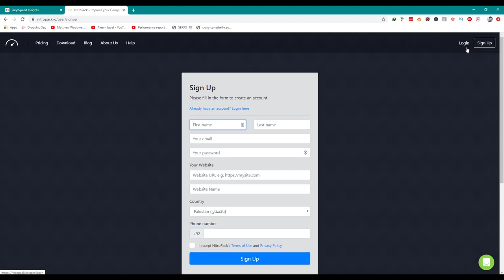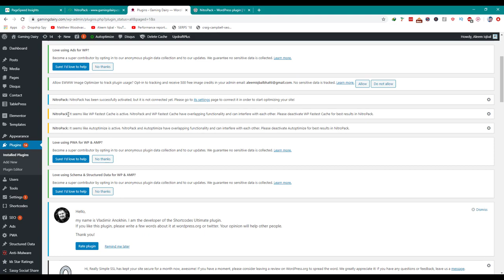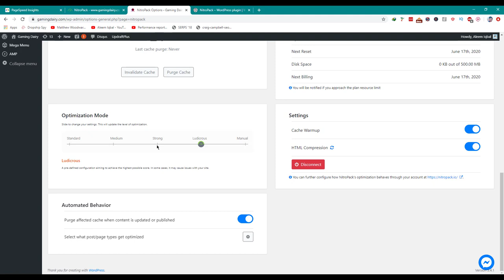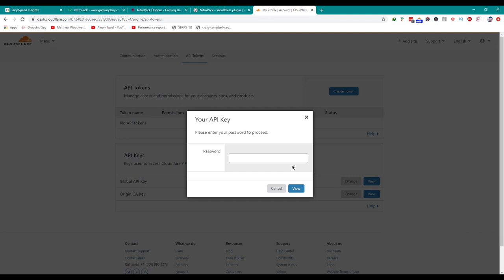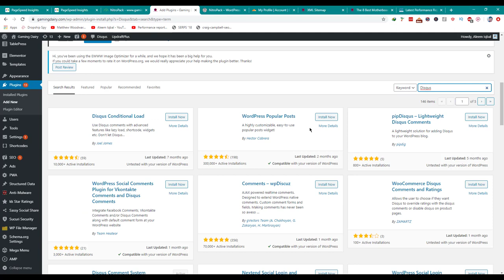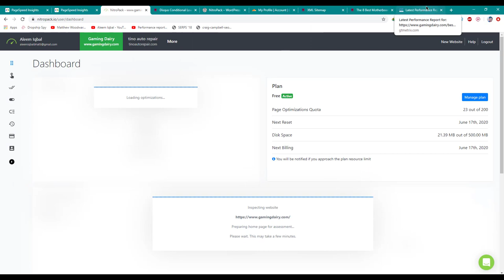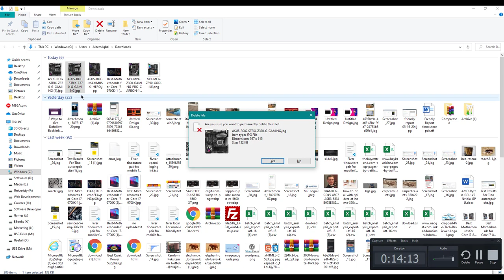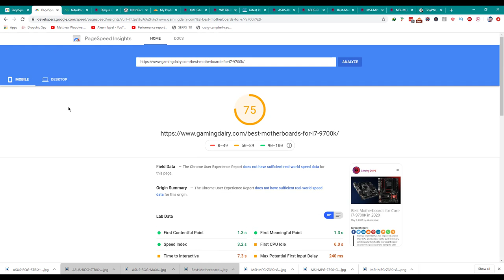How To Do Google Page Speed Optimization using Nitro Pack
To optimize the speed of your website using Nitro Pack, you can follow these steps:

Install and activate Nitro Pack on your website.

Go to the Nitro Pack settings page and enable the features you want to use. Some options you might consider include:

Image optimization: Nitro Pack can optimize and resize images to reduce their file size and improve loading times.
JavaScript and CSS optimization: Nitro Pack can combine and minify JavaScript and CSS files to reduce the number of HTTP requests and improve loading times.
Lazy loading: Nitro Pack can delay the loading of images and other elements until they are needed, improving loading times.
Cloudflare integration: Nitro Pack can integrate with Cloudflare to improve the speed and security of your website.
Run a speed test on your website using a tool like Google PageSpeed Insights or GTMetrix.

Use the recommendations from the speed test to identify areas for improvement, and enable the corresponding Nitro Pack features to address them.

Test your website again to see if the changes have improved its speed. If not, you can try further optimization techniques, such as optimizing your database or using a caching plugin.

By following these steps, you should be able to significantly improve the speed of your website using Nitro Pack. Remember to regularly monitor and optimize your website to ensure that it remains fast and efficient.

💥💥Vieo Chapters💥💥
00:00 Universal SEO Tool
00:48 Building Dofollow Comment Backlink
03:50 Building Dofollow Forum Backlinks
14:32 Ending